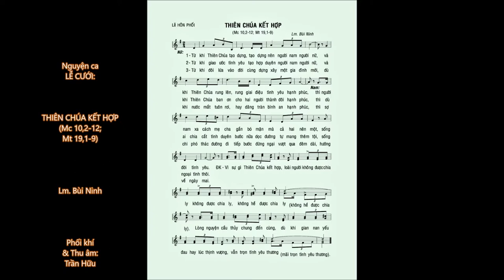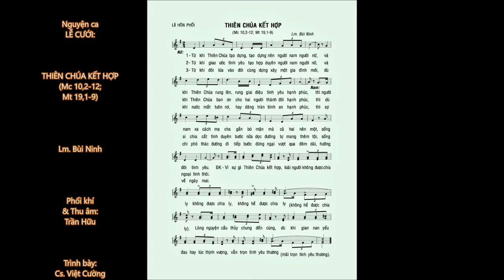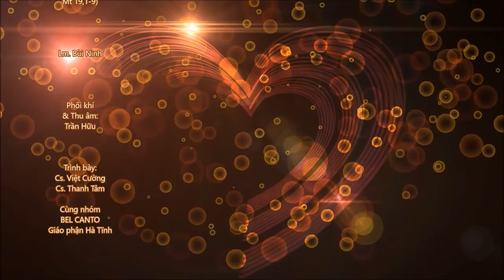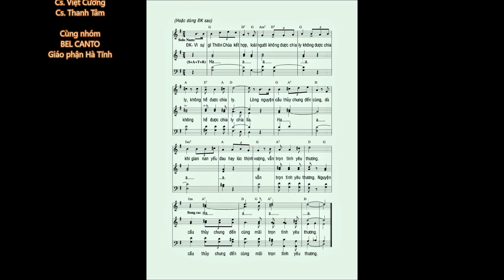Lễ Cưới: THIÊN CHÚA KẾT HỢP (Mc 10,2-12) – Nhóm Bel Canto - Gp. Hà Tĩnh